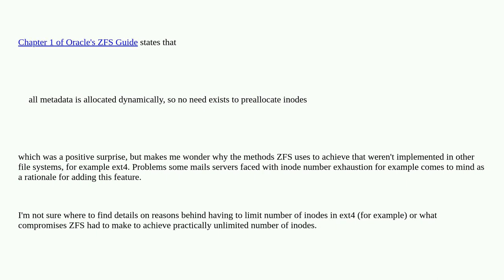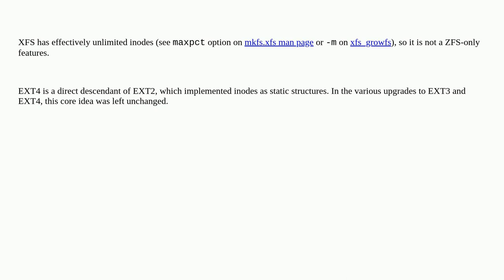How ZFS avoids inodes' number exhaustion and why wasn't it implemented in previous filesystems (e...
How ZFS avoids inodes' number exhaustion and why wasn't it implemented in previous filesystems (e.g. ext4)?

A special thanks goes out to the awesome community

  inode zfsonlinux zfs